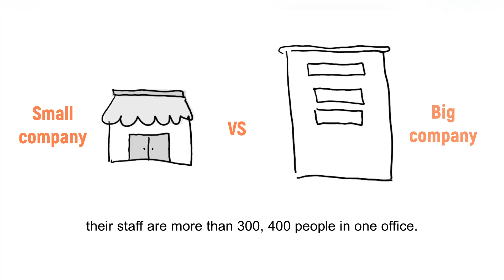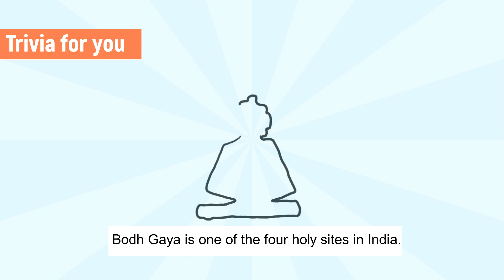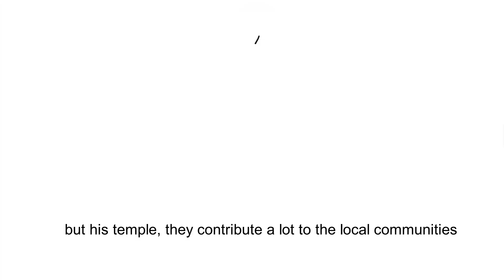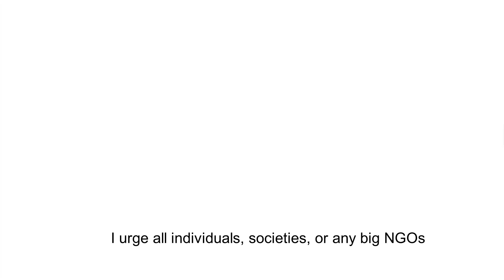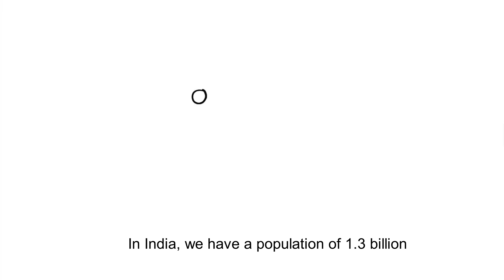The heartwarming story of a travel and tourism entrepreneur amidst Covid-19 | Kindness | Positivity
Imagine being a travel and tourism business owner for 20 years and having to shut down your business indefinitely due to the coronavirus. How would you feel? How would you take care of your staff who desperately depends on working in your company to look after their young family? In addition to that, you are in lockdown with 1.3 billion people for 21 days, which may go longer. It would surely drive you insane, right? Wrong.

Not for my friend and successful businessman from Dharamsala, India (1km from where the Dalai Lama the 14th lives),  Mr. Sonam Wang. Not only is he and his directors sacrificing their salary for their staff, asking them to stay positive, but admirably, this generosity also extends to the people in dire need of help in the local community right now. How does he do it? Find out in this 10min interview.

Thank you so much for your time Mr. Wang from Maitreya Holidays Pty Ltd, Delhi, India.

Drawings:
By Joyce Nguyen
Used Windows Ink Workspace drawing from inspiration from a variety of icons from various sources found on Google
Recorded screen with: OBS Studio
Created with Movavi Video Editor Plus